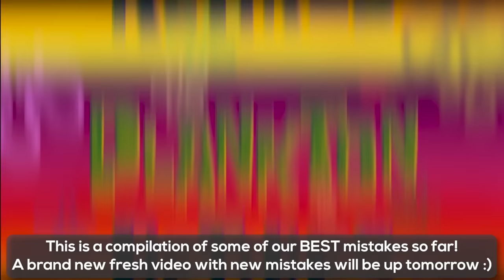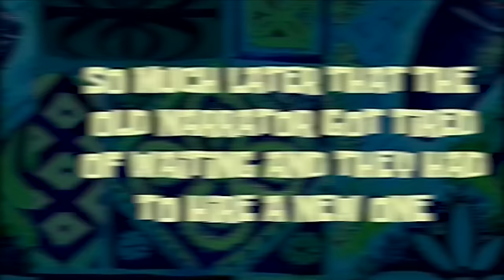100 SpongeBob MISTAKES In ONE VIDEO! (Part 3)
Grapple GANG! In today's video, we are going to explore MORE SpongeBob SquarePants mistakes, easter eggs & theories. 100 mistakes all in ONE VIDEO!